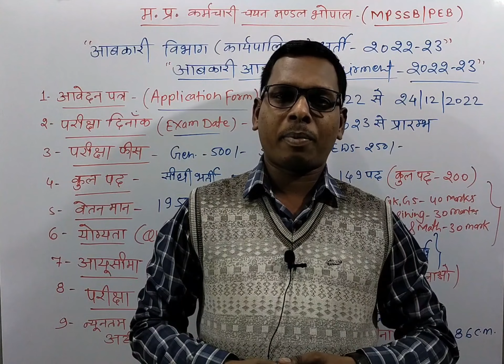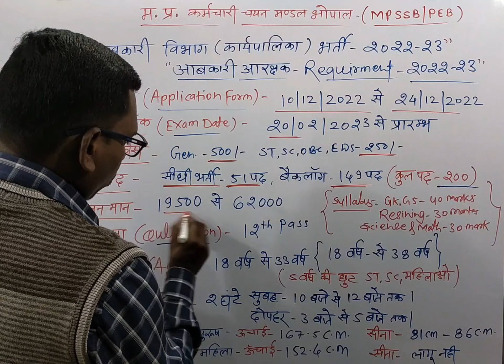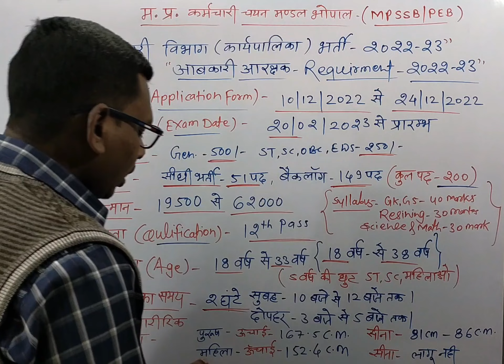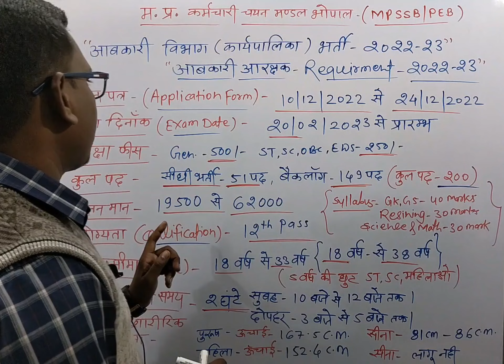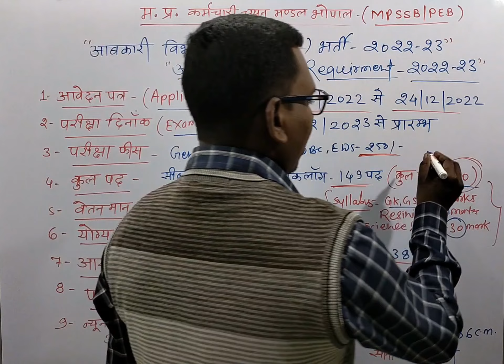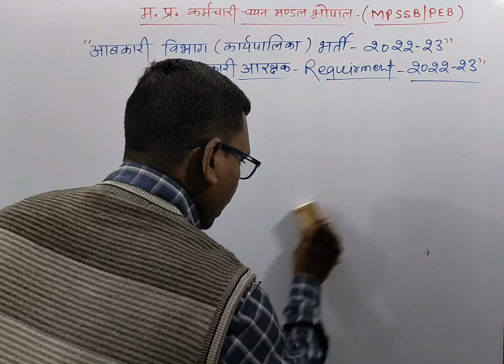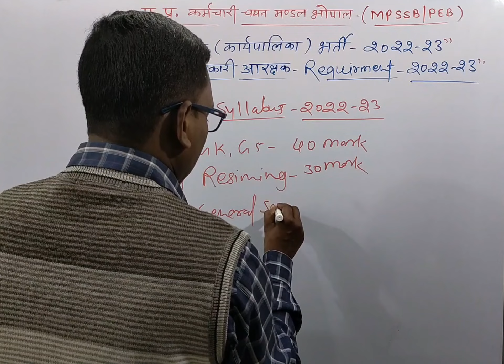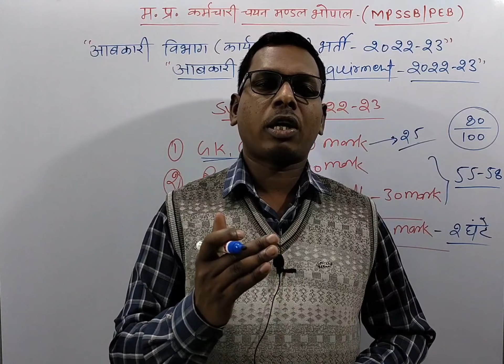आबकारी विभाग भर्ती 2022-23 || आबकारी आरक्षक कार्यपालिका भर्ती || MPPEB REQUIREMENT2022 || VYAPAM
आबकारी विभाग भर्ती 2022-23
आबकारी आरक्षक कार्यपालिका भर्ती
MPPEB REQUIREMENT2022
VYAPAM
MPSSB
MISSION ENGINEERING ACADEMY
mp abkari vibhag vacancy 2022
abkari vibhag vacancy 2022
mp new vacancy 2022
Mp abkari vibhag vacancy 2022 notification
Mp abkari vibhag vacancy 2022 puri jankari
Mp abkari vibhag vacancy 2022 complete information in hindi